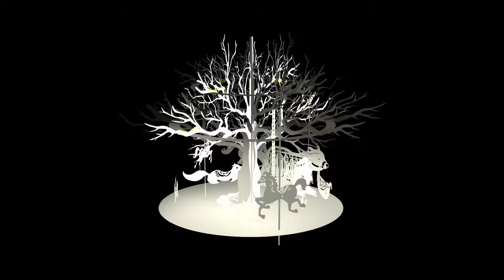Carousel AE testing